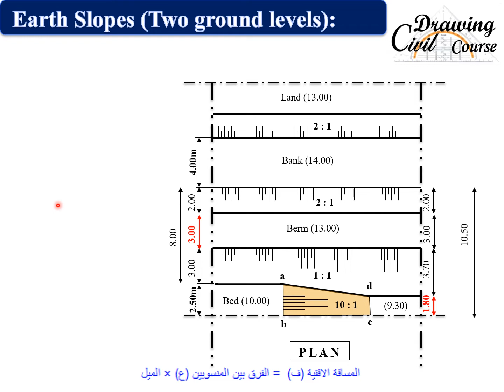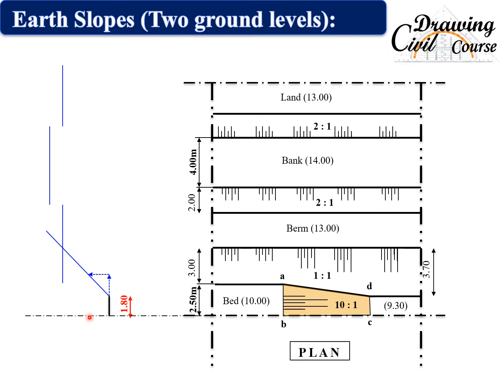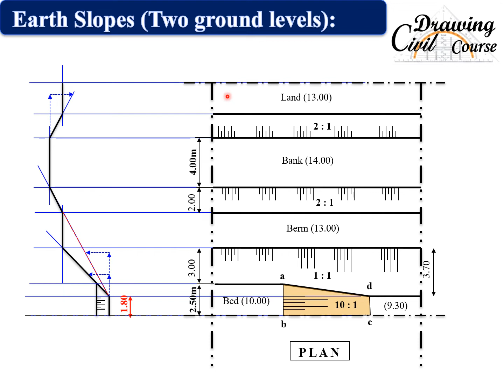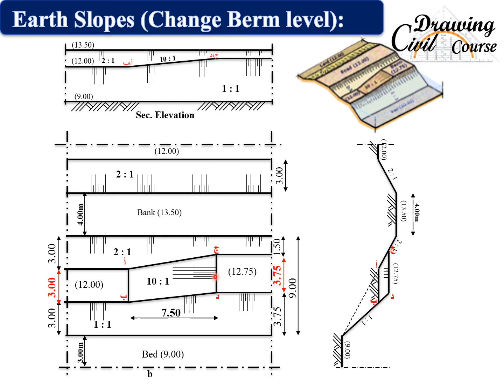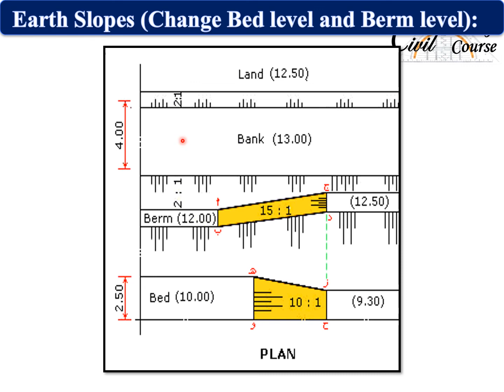Irrigation and Road Works 02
Irrigation and Road Works - Civil Drawing Course. Contents:
00:00 Change in Bed Level (Plan)
06:40 Change in Bed Level (Sec. S.V.)
13:19 Change in Bed Level (Sec. Elevation)
16:48 Change in Berm Level (Plan)
21:58 Change in Berm Level (Sec. S.V.)
23:26 Change in Berm Level (Sec. Elevation)
24:47 Change in Bed level and Berm Level